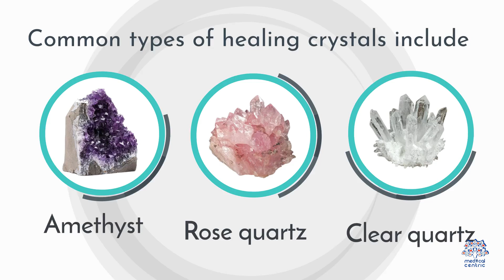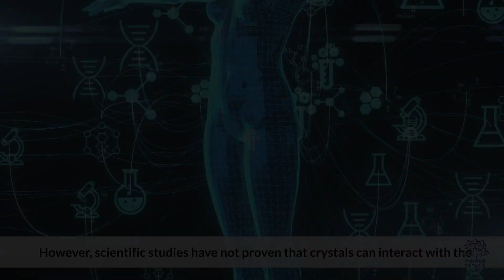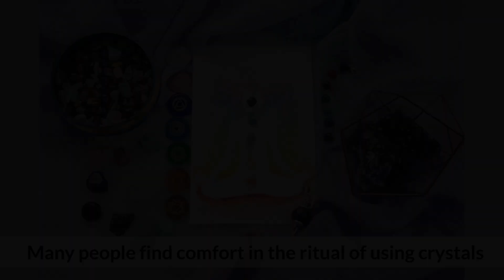Healing Crystals: Science or Just Sparkly Hype?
Do Healing Crystals Really Work? | The Science Behind the Sparkle 🔮✨

Healing crystals have been used for centuries, believed to promote physical, emotional, and spiritual well-being. From rose quartz for love to amethyst for calm, millions swear by their power—but what does science actually say?

Most scientific studies suggest that healing crystals don’t have intrinsic energy or healing abilities. Instead, any perceived benefits are likely the result of the placebo effect—a powerful psychological phenomenon where belief alone can lead to real improvements in how we feel. That doesn’t mean crystals are useless—on the contrary, if they help you feel more centered, relaxed, or empowered, they can still play a meaningful role in your wellness routine.

Crystals also carry symbolic significance, and their use in meditation and mindfulness practices can support mental clarity and stress relief. While we may not yet have hard scientific proof of their energies, the emotional and ritual value they offer shouldn’t be dismissed.